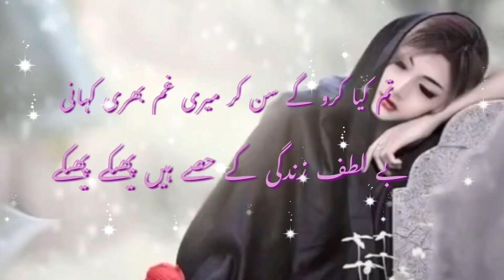تم کیا کرو گے سن کر میری غم بھری کہانی || Tum kiya kro gay sun kar meri gum bhri kahani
غم بھری کہانی